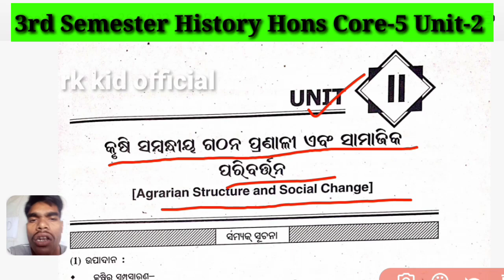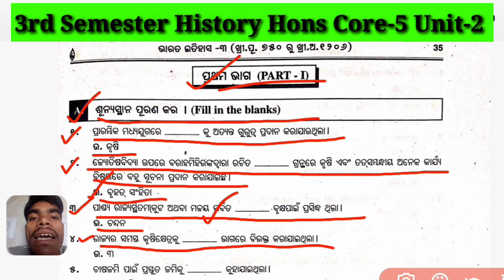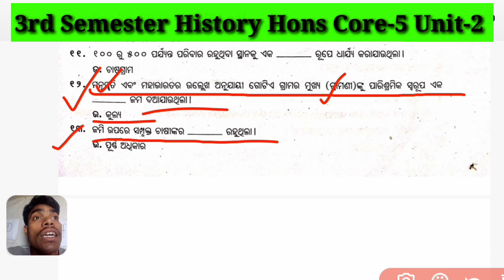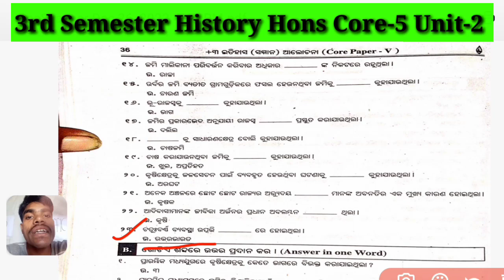3rd Semester || history honours core 5 unit 2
3rd Semester || history honours core 5 unit 2 || history honours 3rd semester core 5 unit 2 @Rkkidofficial

(ଏହି ଭିଡ଼ିଓ ର Discription ରେ ଯେତେବି Keywords ଲେଖା ହୋଇଛି ସବୁ ଏହି ଭିଡ଼ିଓ ସହିତ ସମ୍ୱନ୍ଧୀତ ଅଟେ  ଏବଂ ଏହା କେବଳ ଶିକ୍ଷା ପାଇଁ ପର୍ଯ୍ୟବେସିତ ଅଟେ  କେମିତି ଛାତ୍ରଛାତ୍ରୀ ମାନେ ତାଙ୍କର ଜୀବନ ରେ ଆଗକୁ ଯିବେ ଏହି ଚେନାଲ ର ଲକ୍ଷ୍ୟ ଅଟେ )

history honours core 5 unit 2
history honours 3rd semester core 5 unit 2

3rd Semester || history honours core 5 unit 2 || history honours 3rd semester core 5 unit 2